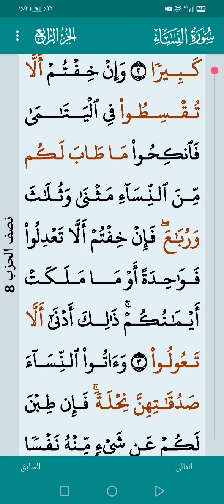٢١ سبتمبر، ٢٠٢٤